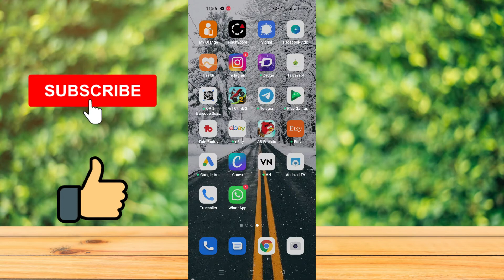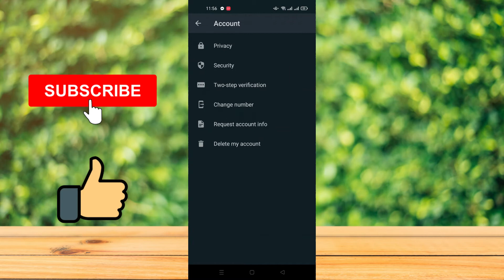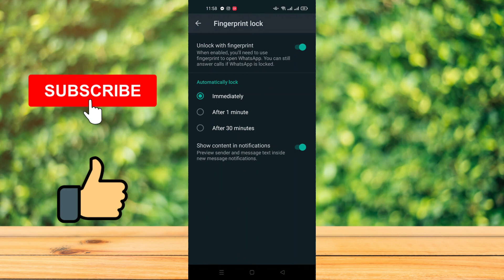قفل واتساب بالبصمة دون الحاجة لتطبيقات أخرى 2021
في فيديو اليوم قدمنا لكم طريقة قفل تطبيق واتساب بالبصمة بطريقة سهلة و دون الحاجة لتطبيقات أخرى